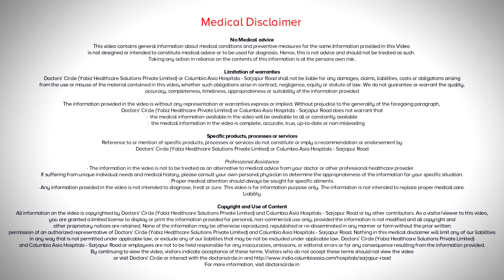What is the expected levels of thyroid in pregnancy & can it cause birth defects?-Dr. Beena Jeysingh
Thyroid  function  disorder is the  second  most disorder  in the  reproductive  age group of  a  women. So understandably it is one of the commonest disorder that we face during pregnancy. The thyroid  gland  is  stressed  during pregnancy. It increases about 10% in pregnancy and  increases  its output of hormones  by  about  50%. So the thyroid stimulating  hormone  or the  TSH  a s it is known is  much  lesser  than in levels than in the  non-pregnant state. A fetus requires requires normal thyroid  hormone levels  in the mother  for  it is normal  development and in the  first  20 weeks of pregnancy the  fetus  is entirely  dependent  on the  mother  for its  thyroid  hormones so the latest recommendation guidelines  on the  levels  taken in the first  trimester, that is in the  first  3  moths of pregnancy, the  TSH levels should be  maintained  less than 2.5. in the  second and the third  trimester  the  levels are  somewhere between 0.2, 0.3 to a  maximum  of  3 milli international units per  litre. So when we find that the TSH levels are more than 2.5, the we go ahead and  measure the T 4 levels. If the T4  levels  are  normal we call it as the subclinical hypothyroidism and  further on we  go on to check the  anti thyroid  peroxidase  antibody  level and  based  on that we decode  whether  we have  to give the thyroid  replacement or not, in the background of the TSH being  high and the  T4 being  low, then  we are  dealing with overt  hyperthyroidism. So in which case  we  go ahead  with thyroid  replacement  drugs, so when a  person with hypothyroidism  plans  for pregnancy, it is very important  to keep her  levels by adjusting  the  dose of the  thyroid  hormones tot less than  2.5 starting  form the periconceptional  period, that is much  before  you miss your  periods, throughout  the pregnancy, that is  during the  first  20 weeks of  pregnancy. Hyperthyroidism is overacting thyroid, thyrotoxicosis and commonly in pregnancy it is because of Grave’s disease. It is an autoimmune condition where there are autoantibodies that are produced by the body that go and trigger the TSH receptors resulting in increased production of TSH. So now there is a concern whether in the background of antithyroid disorder, will there be a chance for a congenitally affected baby so  long we did  not see  any condition. But  now there are  new  links and studies  surfacing, more so with Hyperthyroidism linking it  with a possibility  especially in overt  and untreated hyperthyroidism with increased  chances of baby with a congenital heart  disease and less so with babies with renal abnormalities, kidney  developmental abnormalities, developmental  abnormalities related  to the  central nervous system and cleft palate.